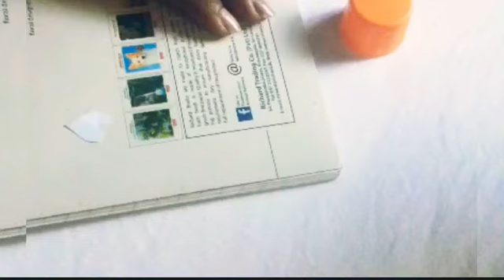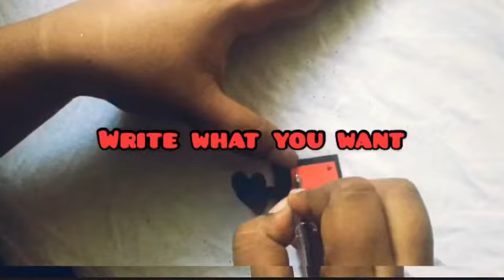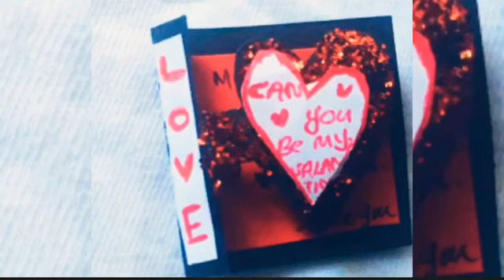Mini valentine card 🤭🙊 || make shocked your lover 🙊🙊 || diy easy card || crafty visu Tutorial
Hope you enjoyed this vedio,🥰🥰